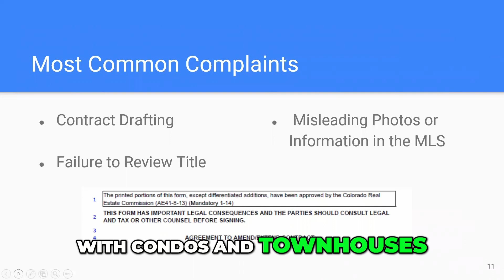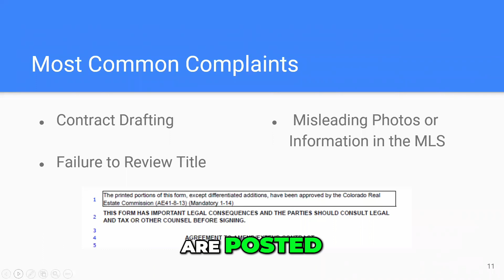Real Estate Marketing Issues with Drone Footage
Be sure that any images, videos, or drone footage you use in your MLS listings, real estate ads, website, or other marketing materials accurately reflect amenities of a home. And be sure you aren't invading other homeowners' privacy with your footage.

For more risk reduction strategies from the specialists in real estate E&O and claim prevention,